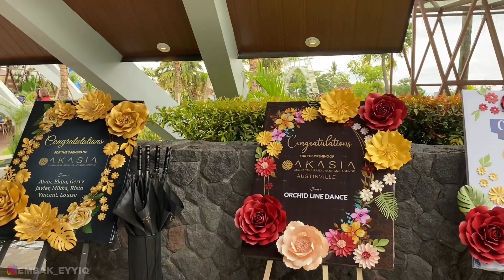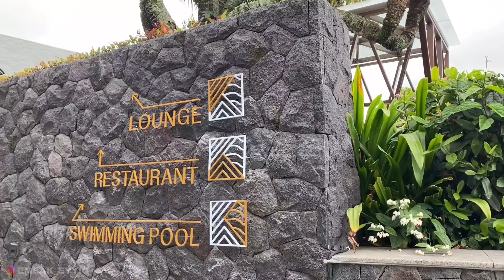CAFE HITS TERBARU DI MALANG ! - akasia resto and lounge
AKASIA Resto & Lounge
Austinville Residence, Jl. Dieng Atas, Lokanden Lor, Kalisongo, Kec. Dau, Kabupaten Malang, Jawa Timur 65151

✅ Kelola Iklan Meta, Tiktok, Shopee ?
✅ Manajemen instagram ?
✅ Manajemen Shopee ?
✅ Belajar Beriklan di Tiktok dan Facebook ads?
atau
✅ Jasa foto / video ?
dari pada waktumu habis untuk mikirin konten, lebih baik fokus untuk ngembangin bisnis kamu aja...
sini kita bantuin sepenuh hati :D 👇🏻👇🏻👇🏻 mulai 29 ribu